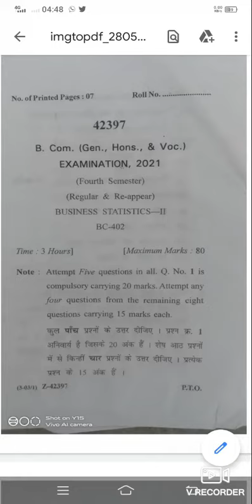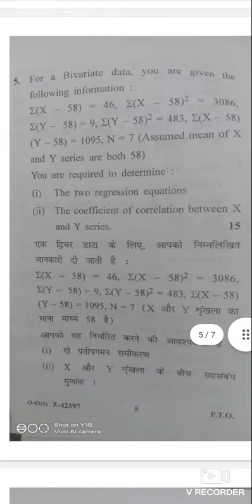CRSU || Business Statistics-ll (4Sem.) Question Paper 2021 || Latest bcom 2 Year Question Paper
Paper 2021
Mcom All Subject Questions Paper of Kuk, MDU, CRSU, IGU University

CRSU First Year Question Paper 2021,2022

CRSU 2nd year Question Paper 2021,2022

B.A Question Paper by CRSU University

Mcom Questions Paper KUK. MDU, CRSU

Kuk. CRSU 3rd Semester Questions Paper

Kuk. , CRSU 5thSemester Questions Paper

BA. 5th Semester All Questions Paper by CRSU University 2022

2nd Semester All Questions Paper

BA. All Questions Paper by Kuk. University 2022

BA. All Questions Paper by MDU University 2022

MDU University Bcom Questions Paper

B.Ed Last Year Question Paper

This Chhanel also provided lecture related to commerce field.

I also provided past year Question Paper of all Courses.

keep  supporting
my  Channel